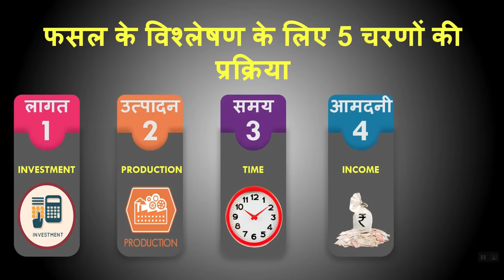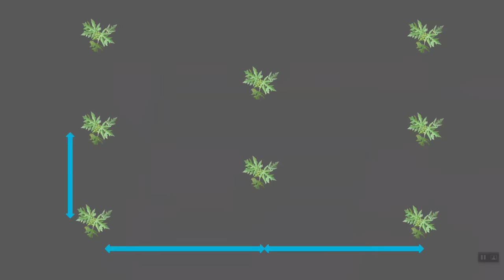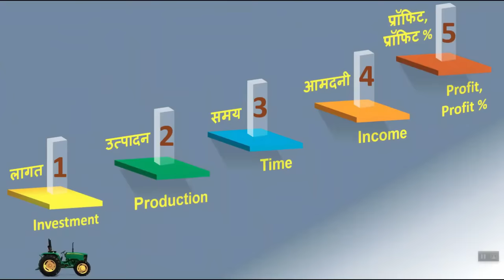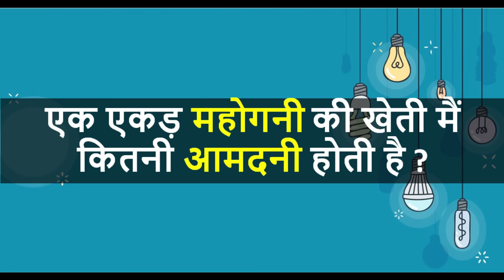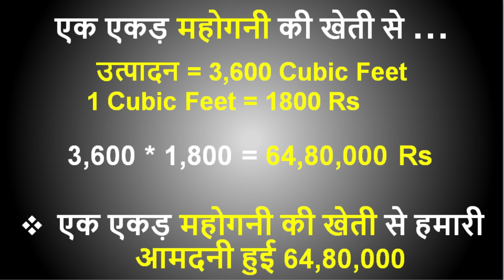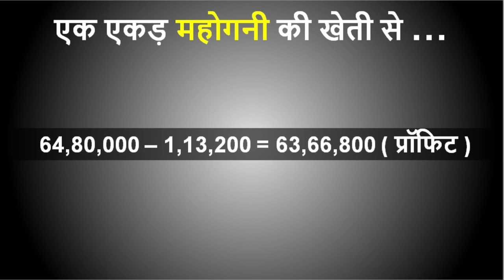1 एकड़ से 2 करोड की कमाई महोगनी की खेती से ? Mahogany Tree Farming in India | Mahogany Tree Price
1 एकड़ से 2 करोड की कमाई महोगनी की खेती से ? Mahogany Tree Farming in India | Mahogany Tree Price

Best Vermicompost Crafted by Creative Kisan, click the link below to order from Amazon :

Creative Kisan द्वारा बनाया गया सर्वश्रेष्ठ वर्मीकॉम्पोस्ट Amazon से आर्डर करने के लिए, नीचे दिए गए लिंक पर क्लिक करें |

एक एकड़ महोगनी की खेती में लागत, आमदनी और प्रॉफिट की पूरी जानकारी | Mahogany ki kheti kaise kare

इस वीडियो में हम महोगनी की खेती के बारे में चर्चा कर रहे हैं और इसके साथ ही हम एक एकड में महोगनी की खेती का पूरा विश्लेषण निचे दिए गए बिंदुओ के आधार पर करेंगे |

  1. एक एकड महोगनी की खेती में लागत कितनी लगी
  2. एक एकड महोगनी की खेती से आमदनी कितनी हुई
  3. महोगनी की खेती कब होती है और महोगनी की खेती में समय कितना लगा
  4. एक एकड महोगनी की खेती में मुनाफा कितना हुआ
  5. मुनाफे का प्रतिशत क्या रहा
  6. महोगनी की खेती करने का सही समय क्या है
  7. भारत में महोगनी की खेती कहा कहा होती है
  8. महोगनी की खेती के लिए सर्वोत्तम परिस्थितियाँ (तापमान, मिट्टी, पानी, मौसम, किस्म)
  9. महोगनी की खेती की खेती, कटाई, पैकिंग
 10. महोगनी की खेती कैसे करें
 11. महोगनी की खेती कब और कैसे करें

In this, we are discussing mahogany tree farming, harvesting, plantation, and cultivation on our farm and we are also going to analyze mahogany tree farming in India based on the following points.

1. Investment in one-acre mahogany tree farming In India
2. Income in one acre of mahogany tree farming In India
3. How much time it is going to take for mahogany tree cultivation in India from plantation to harvesting
4. Mahogany farming profit per acre
5. profit percentage in mahogany tree farming in India
6. What is the time to cultivate mahogany tree in India
7. Where in India you can cultivate the mahogany tree
8. Intercropping or mixed farming that you can do with mahogany tree
9. Best conditions for mahogany tree farming (Temperature, Soil, Water, Season, Variety)
10. Cultivation, Harvesting, and Packing of mahogany tree Farming
11. Mahogany Tree Cultivation in India
12. Mahogany Tree Farming in India
13. Mahogany Tree Price India
14. Mahogany Farming, Cultivation, and Plantation
15. Mahogany Plant